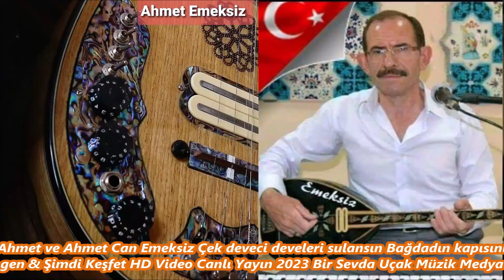Ahmet ve Ahmet Can Emeksiz Çek deveci develeri sulansın Bağdadın kapısını gen & Şimdi Keşfet HD V09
Ahmet ve Ahmet Can Emeksiz Çek deveci develeri sulansın Bağdadın kapısını gen & Şimdi Keşfet HD Video Canlı Yayın 2023 Bir Sevda Uçak Müzik Medya 09